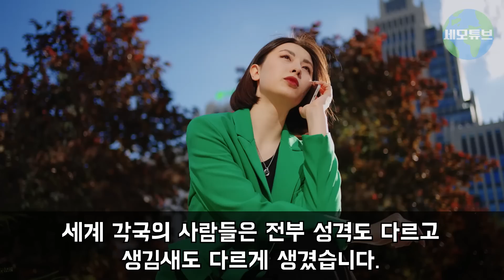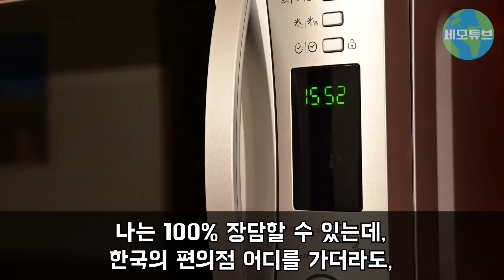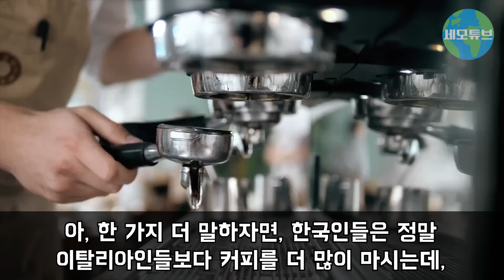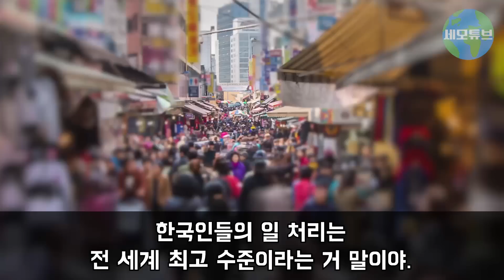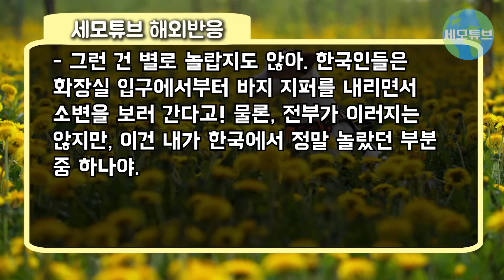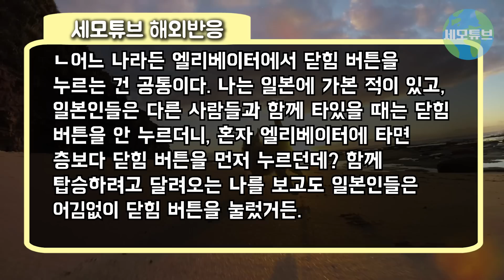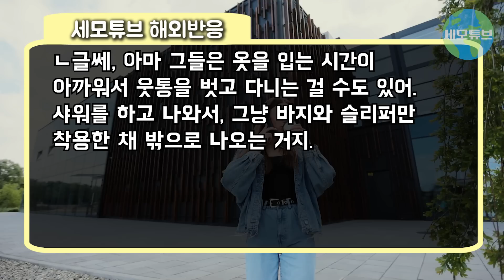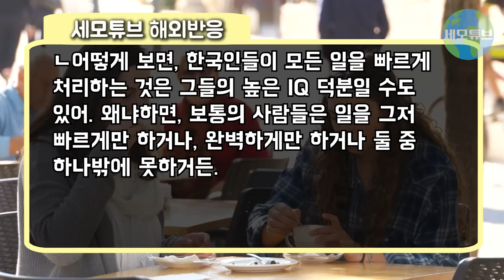[해외반응] "한국인들은 전부 어김없던데?" 외국인이 쓴 한국인 특징에 대한 글에 전 세계 폭소